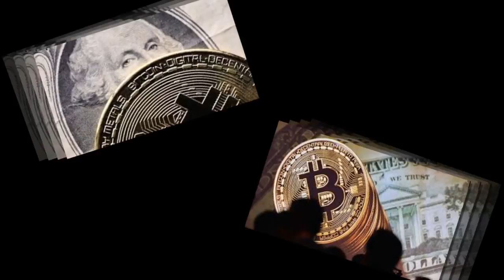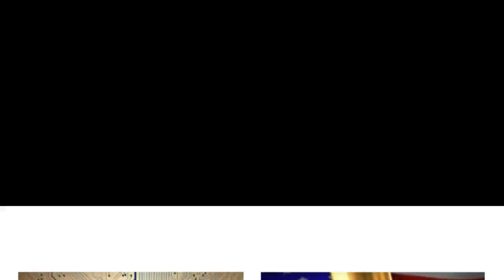The Senate Is Holding Bitcoin Hearings Today. What You Need to Know.- Bitcoin 3 Risk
The Senate Is Holding Bitcoin Hearings Today. What You Need to Know.